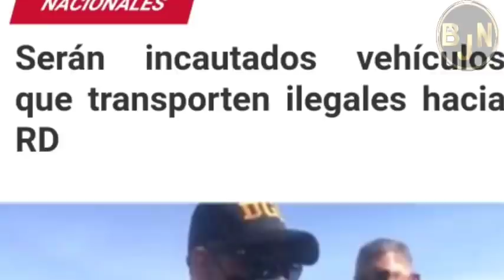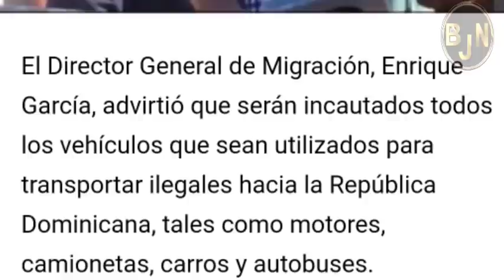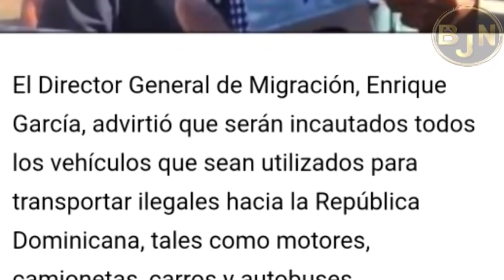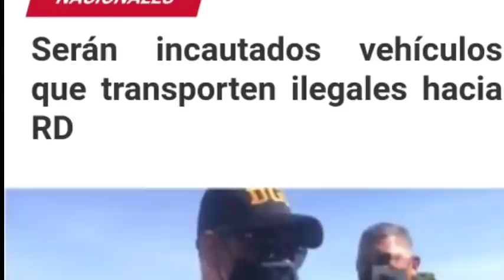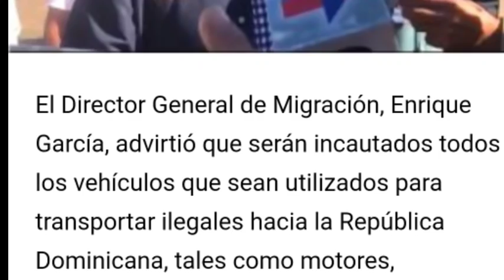IMIGRASYON FE GWO DEKLARASYON SOU TOUT AYISYEN ILEGAL NAN SENDOMENG - AYISYEN YO NAN GWO TET CHAJE -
Bonjou Mèsi paske ou Abone ak Chanel la.
😃 Si ou renmen❤❤❤❤ kontni mwen yo patage Videyo SVP - Nou beswen Rive 50k Avann ane a fini. 😍